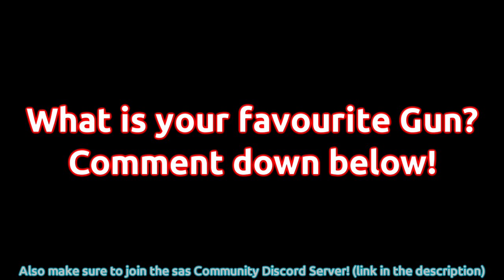Sas 4 - Gameplay of the BEST Weapons!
In this Video I will show you Gameplay of the best Weapons such as the 1887 Shockfield, Hotspot, CM Proton Arc, Festungsbrecher, CM 800 Jupiter, Hornet, Zerfallen and Shredder! All of them are Max Cored of course! This might be nothing special for some people but I think many of you are still interested in seeing how good some guns perform :) All Games were played on Nightmare mode and I boosted myself to play level 400 Games which will spawn Savage Necrosis bosses to make this video a bit more interesting for many people I guess? Also, the Gameplay was recorded on my alt account since I'm not going to grind 50+ cores just to show them off in one single Video. I just made this video so you can see how the current best guns perform and also because I need something to upload xd Hope you enjoy the rest of your Day!

Lemon Fight - Stronger (feat. Jessica Reynoso) [Champion Remix]